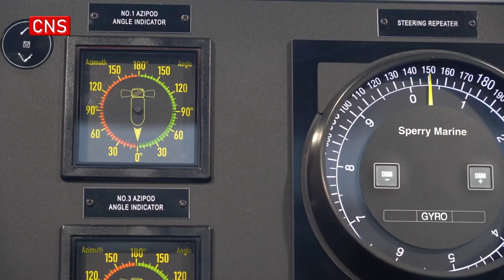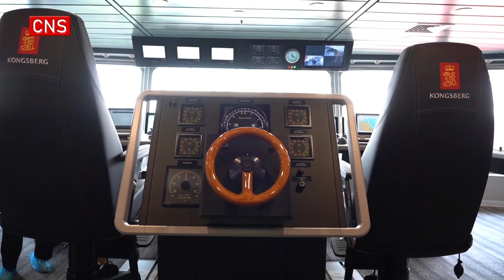China-built luxury cruise ship to set sail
The world's first large-capacity battery hybrid propulsion and two-way navigation luxury Ropax ship was delivered in Guangzhou, capital of the southern province of Guangdong on Tuesday.

Apart from traditional fossil fuels, the hybrid ship will be powered by large-capacity batteries, and mainly sail between the Port of Dover in the UK and the Port of Calais in France.

A total of 1,160 large-scale batteries are set up in four rooms on board, and the capacity of the batteries reaches 8.8 megawatt-hours.

The ship does not need to turn around when entering and leaving ports, as the ship includes two pilothouses at both the bow and the stern, with the same operating equipment. The crews can navigate the ship using both pilothouses.

Equipped with entertainment and dining venues such as bars, restaurants and gyms, the ship is 230.5 meters long and 30.8 meters wide, and can hold 1,500 passengers and more than 700 vehicles.